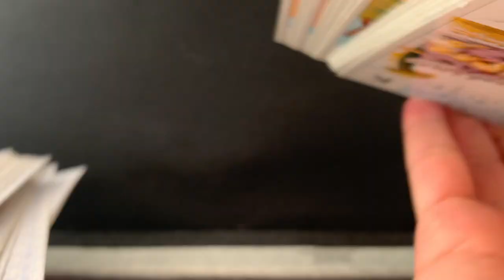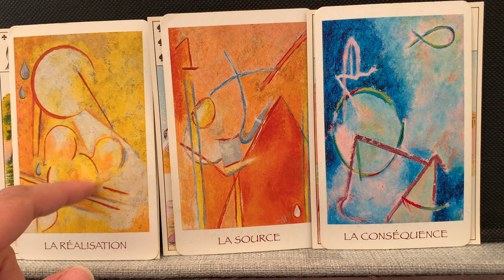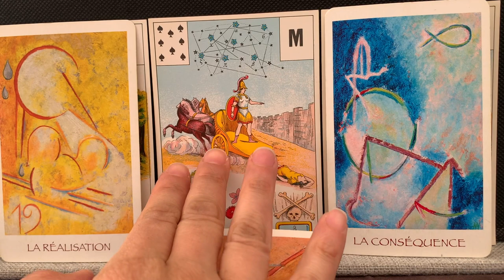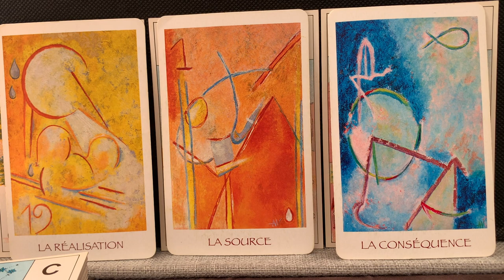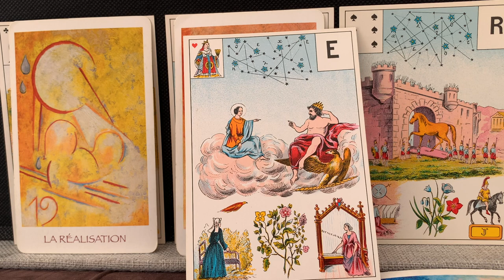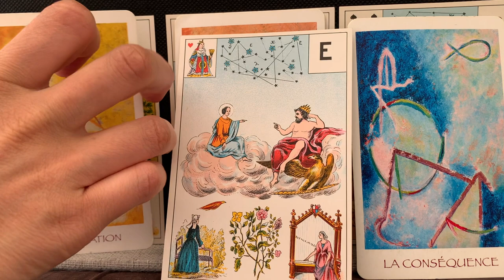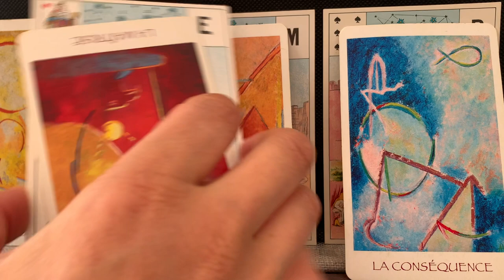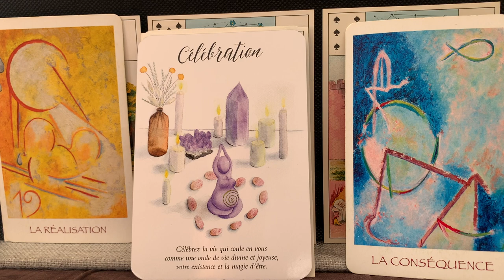LE FEMININ DANS LE COEUR DU MASCULIN- FIN DE LA DUALITÉ POUR SACRÉ MASCULIN COMPLÉMENTARITÉ YIN YANG